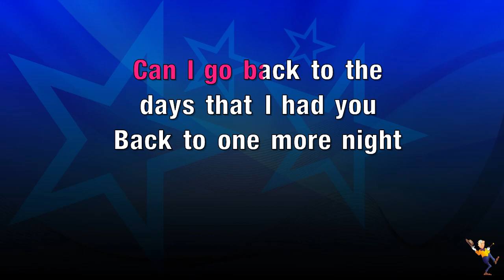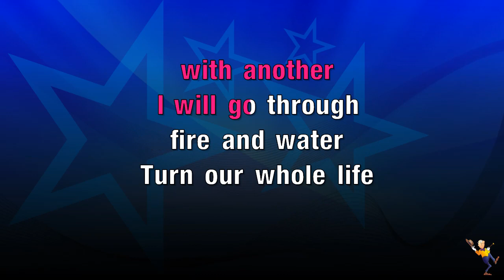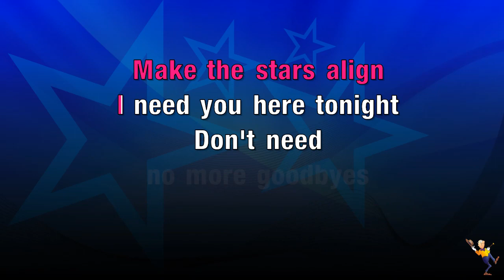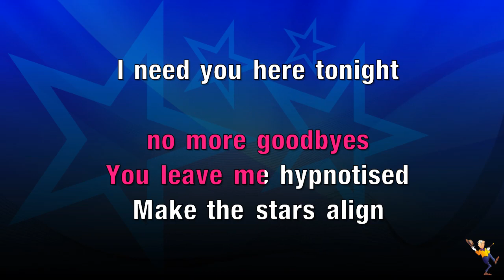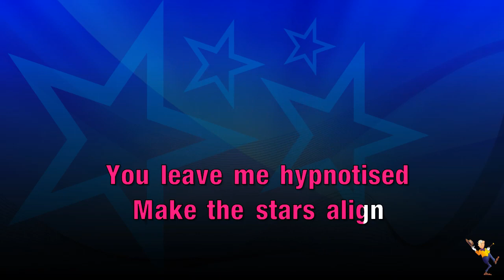Stars Align (Alle Farben Remix) - R3HAB & Jolin Tsai (KARAOKE)